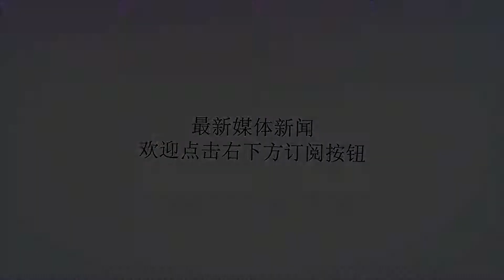2019网球名人堂候选名单公布 李娜将和7名宿竞争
谢谢！李娜在列北京时间8月23日关于2019年入驻国际网球名人堂的候选人在今天公布，中国金花李娜赫然在列，将与其他七位名宿争夺入选资格。这八人分别是：李娜中国两届大满贯女单冠军最高NO.2拿过9个女单冠军中国网球第一人皮尔斯法国两届大满贯女单冠军最高NO.3拿过18个单打冠军孔奇塔-马丁内兹西班牙1994温网女单冠军33个单打冠军和13个双打冠军最高单打排名NO.2比约克曼瑞典前男双第一9个大满贯男双冠军男双全满贯总54冠前男单NO.4两进大满贯单打四强伊万尼塞维奇克罗地亚2001温网男单冠军前NO.2拿过22个男单冠军布鲁格拉西班牙1993和1994法网男单冠军最高排名NO.3拿过14个单打冠军卡费尔尼科夫俄罗斯两届大满贯男单冠军前世界第一拿过26个单打冠军和2000年奥运金牌穆斯特奥地利1995法网男单冠军前世界第一拿过44个单打冠军能入选名人堂是网球运动员的至高荣誉，李娜在退役五年后已经符合了参选资格。预计，明年将各有一男一女入围国际网球名人堂。（double）